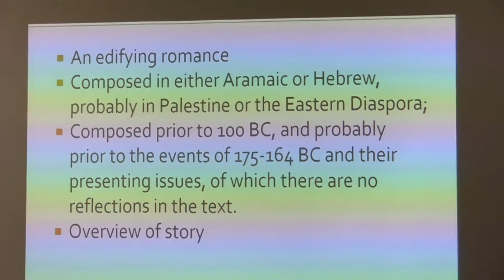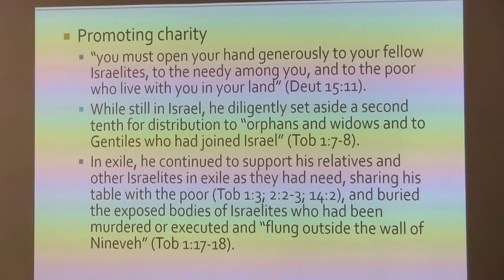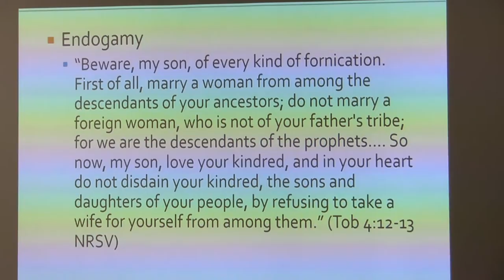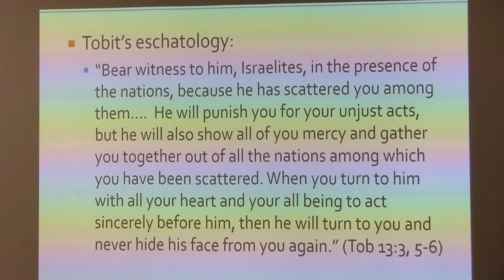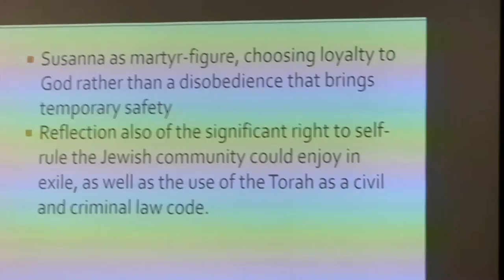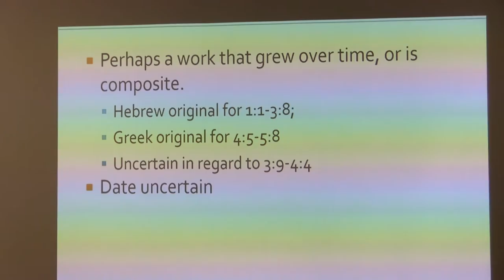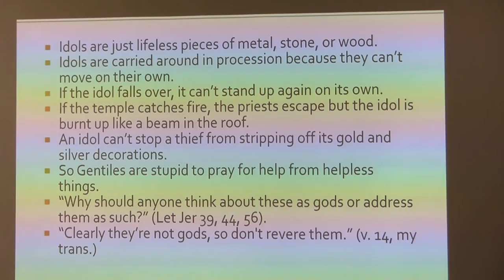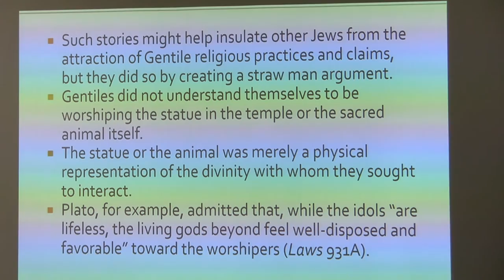Dr. David deSilva, Apocrypha: Witness Between the Testaments, Lecture 5, Tobit, Susanna, Baruch, Bel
David A. deSilva (Ph.D., Emory University) is Trustees' Distinguished Professor of New Testament and Greek at Ashland Theological Seminary.  He has written more than twenty-five books, including Introducing the Apocrypha: Context, Message, and Significance; An Introduction to the New Testament: Contexts, Methods & Ministry Formation; Honor, Patronage, Kinship & Purity: Unlocking New Testament Culture; and Day of Atonement: A Novel of the Maccabean Revolt.